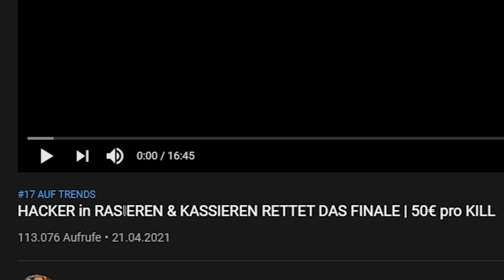& @rezon ay ZU ZWEIT mit DEM POP OFF